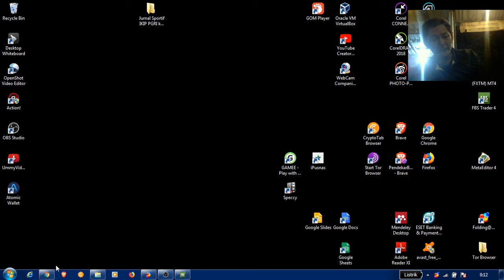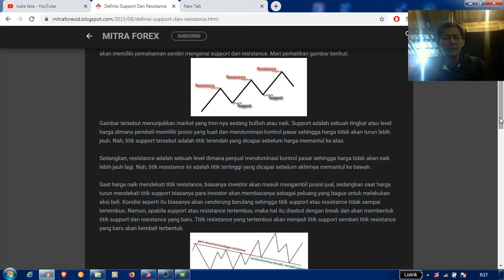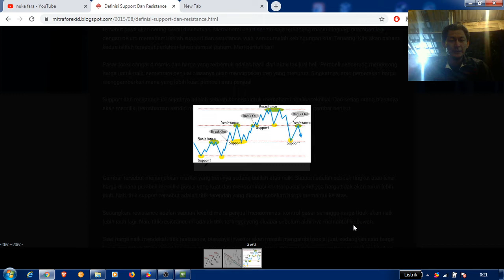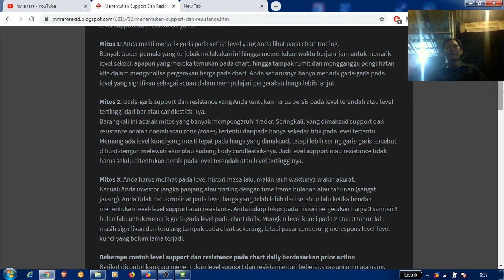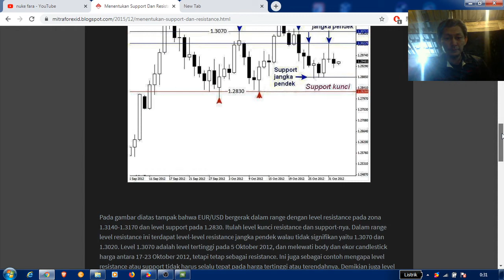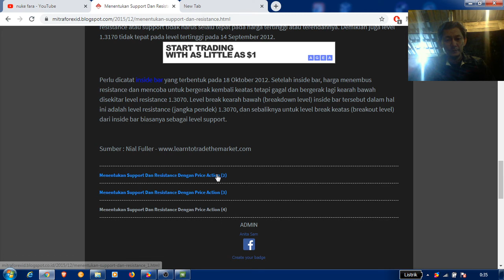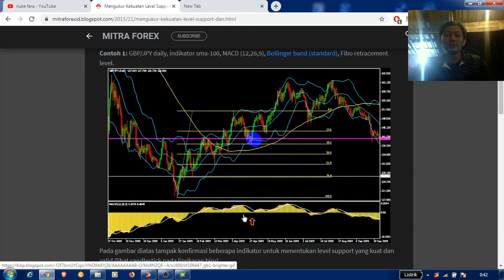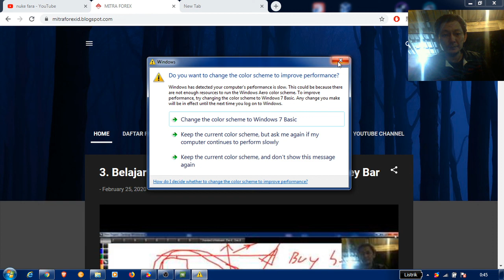4. Belajar Price Action: Support dan Resistance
Saya seorang trader newbie. Mencoba live trading melalui streaming youtube. Harapannya bisa bermanfaat. Kita lihat bersama, apakah akan loss atau win dan seberapa lama akun ini akan bertahan.